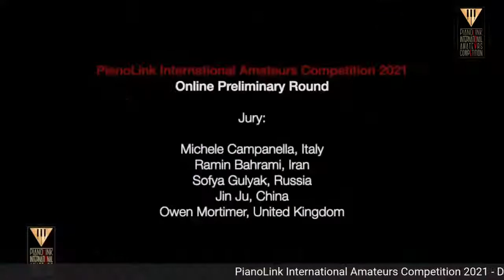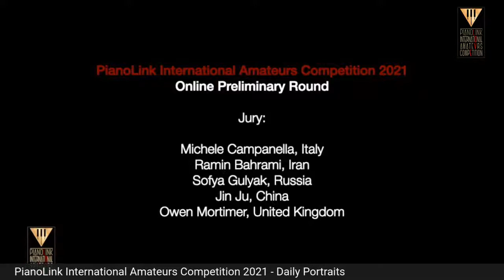PIAC2021 Daily PianoLink Portraits #03 - Felicia Cheng and Benito Borrelli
PIAC2021 Daily PianoLink Portraits #03 - Felicia Cheng and Benito Borrelli - Meet the Competitors of PIAC2021

The daily appointment with the competitors of the PianoLink International Amateurs Competition.

Every day at 6:30 PM (CEST) on PianoLink FB page and PIAC YouTube Channel a competitor of category A and one of category B.

and vote for your favorite! The most liked video wins the AudienceAward!

The competitors of today are:
Felicia Cheng from Taiwan (category A)
Benito Borrelli from Italy (category B)

PianoLink International Amateurs Competition is an event by @PianoLink in cooperation with Yamaha Pianos Yamaha Music Europe Cremona Musica Piano Bridges International Competition for Amateur Pianists